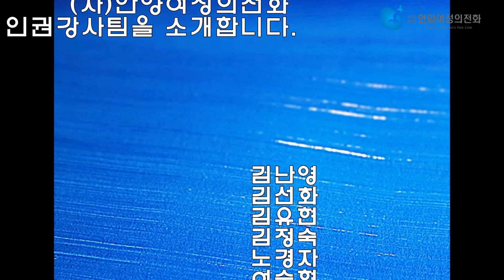(사)안양여성의전화 인권강사팀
2020년 (사)안양여성의전화
인권강사팀을 소개합니다.

(사)안양여성의전화 인권강사팀은
'찾아가는 폭력예방교육'을 진행하여
지역 내 교육 사각지대의 폭력예방교육
접근성을 좁히는 일에 앞장서고 있습니다.

현장 경험을 바탕으로 한 더 나은
전문성을 겸비하여 폭력에 대한
인식 개선을 도모하겠습니다.

무료 및 유료 교육 문의 /